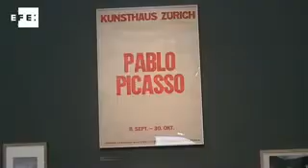Picasso regresa a Zúrich para conmemorar el centenario de la Kunsthaus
Zúrich (Suiza), 7 nov (EFE).- ( Imagen: Virginia Herrero ) Unas setenta obras, que Pablo Picasso (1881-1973) pintó en las primeras tres décadas de su creación, configuran la gran muestra que exhibe el Museo Kunsthaus de Zúrich para conmemorar su centenario y revivir la primera retrospectiva mundial que el genial pintor protagonizó en 1932.